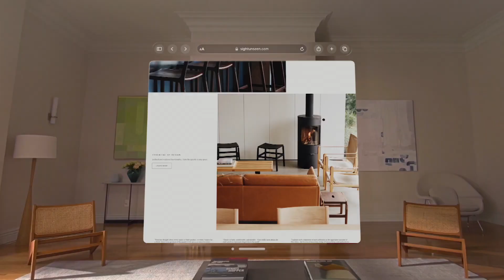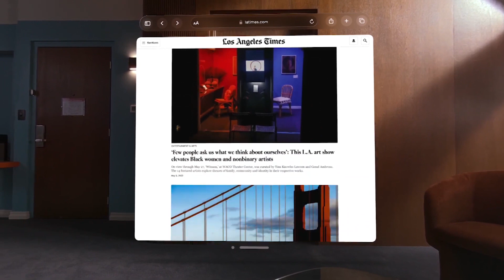Apple Vision Pro